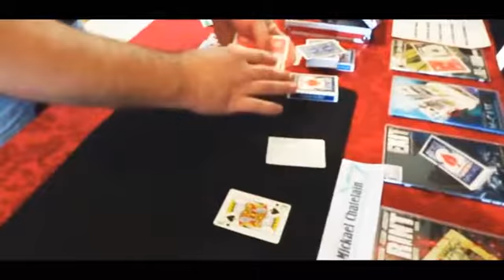2 Print Card by Mickael Chatelain